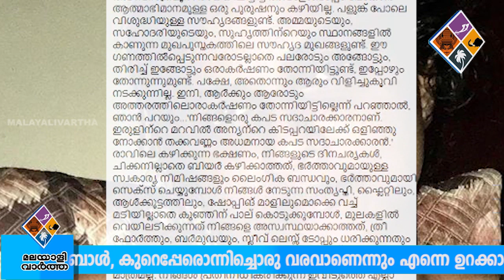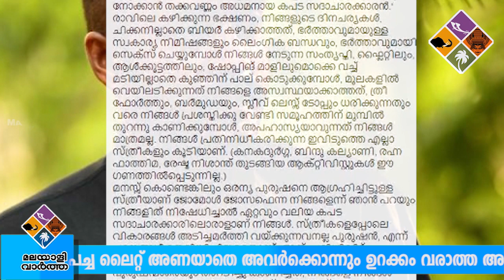കിടപ്പറയിലേക്ക് ക്ഷണിച്ചാൽ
കിടപ്പറയിലേക്ക് ക്ഷണിച്ചാൽ, അടിവസ്ത്രമൂരി അയയിലിട്ടിട്ട് അവളോടൊപ്പം പോകാൻ ആത്മാഭിമാനമുള്ള ഒരു പുരുഷനും കഴിയില്ല